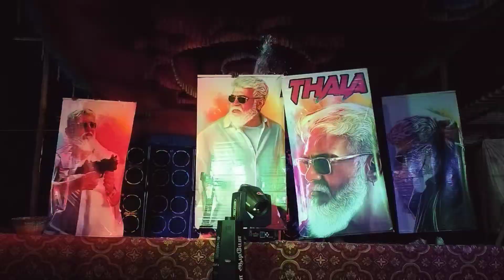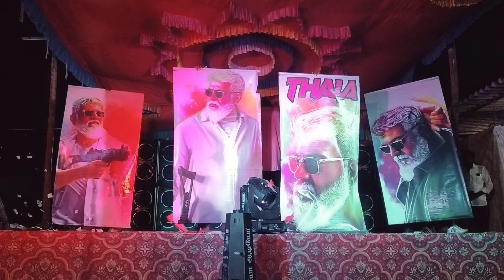RK அபிநயா நடன நிகழ்ச்சி தொடர்புக்கு 9080104445 9443381185